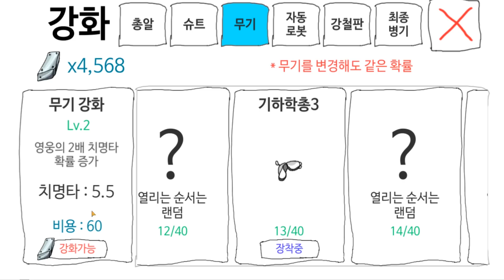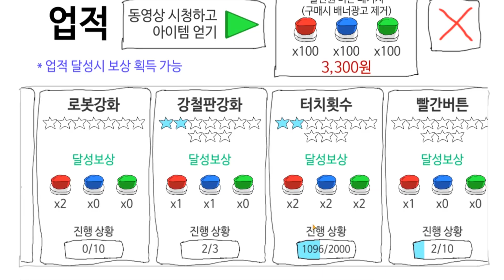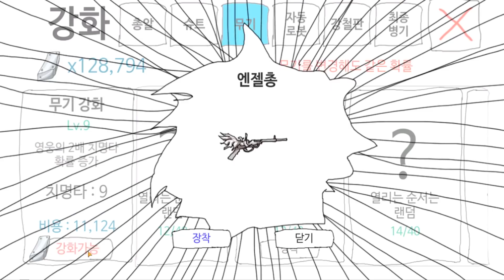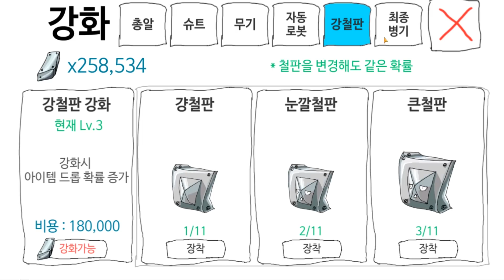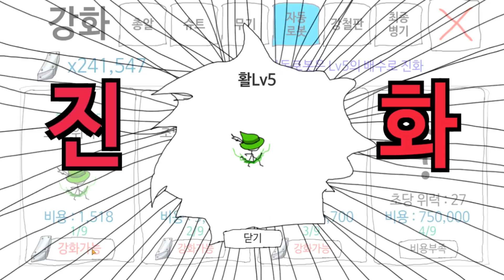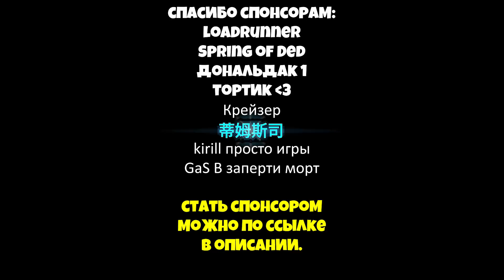ЭВОЛЮЦИЯ ПУШЕК ЧТОБЫ СОЗДАТЬ МОЩНЕЙШЕЕ ОРУДИЕ ДЛЯ ЗАЩИТЫ МИРА В ИГРЕ GROW HIDDEN WEAPONS!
▶Прохождение и обзор игры Grow Hidden Weapons на русском. Эволюция пушек. Grow Hidden Weapons взломать. Grow Hidden Weapons эволюция. Grow Hidden Weapons полное прохождение. Grow Hidden Weapons взлом. Grow Hidden Weapons читы. Флеш Игры